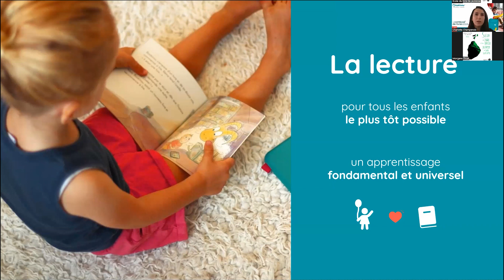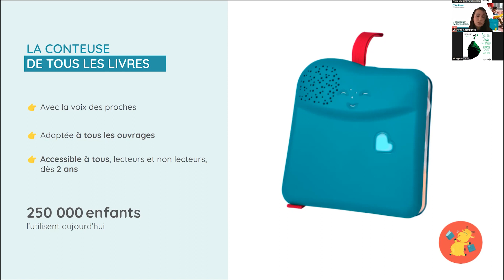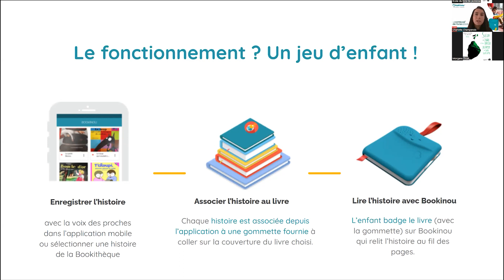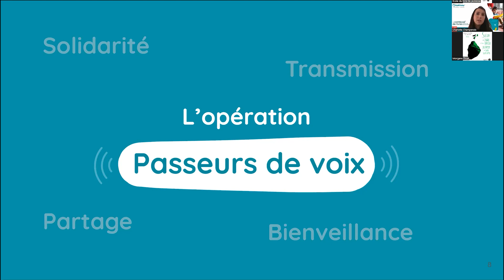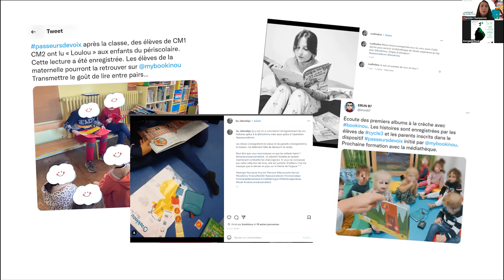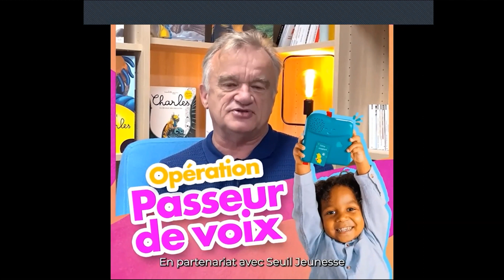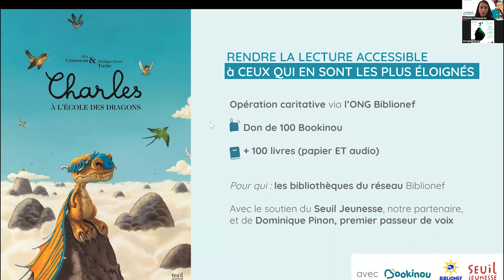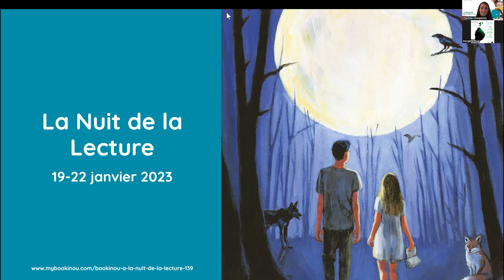Opération Passeurs de voix, ou comment donner le goût de la lecture à tous les enfants Bookinou